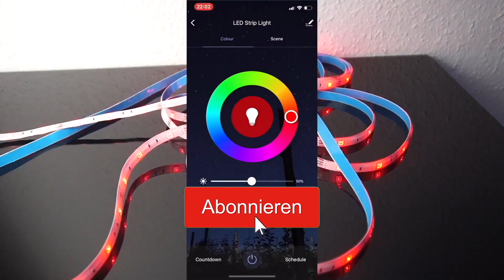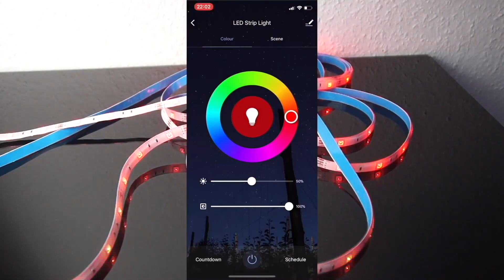DEAL DES TAGES: SMARTER LIGHTSTRIP FÜR 13€!!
✩ Lightstrip kaufen ✩ *

✭ Mein Equipment ✭

Info's:
Intro Beat by MonkeyPunch: